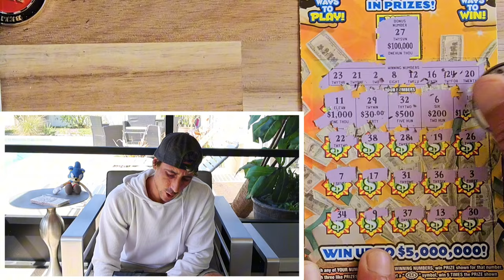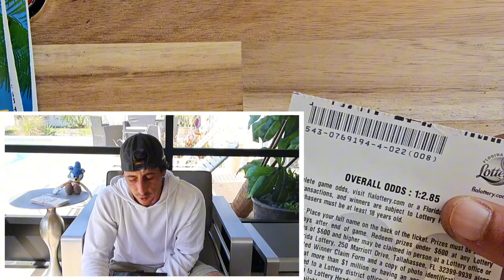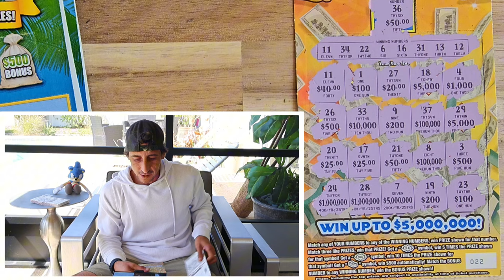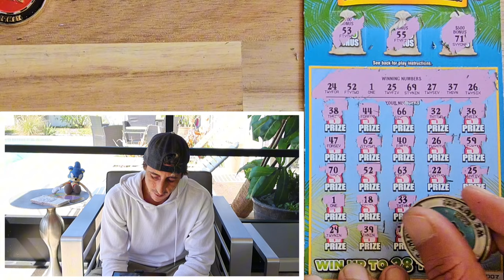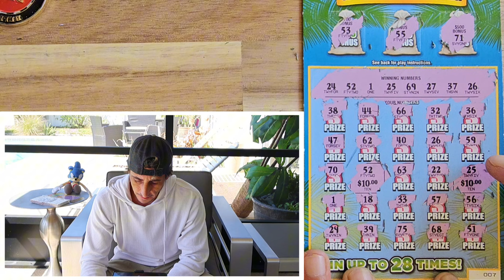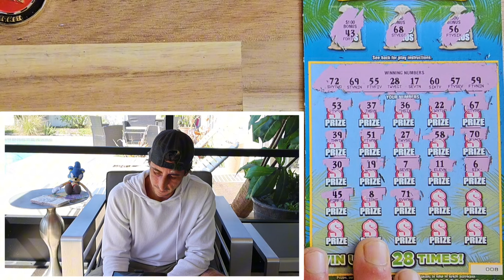Ha!!! 1st Scratch Let's Freakin Go🚀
KABOOM🚀
3 x $30 300X the Cash
6 x $20 Triple Match scratch off tickets from the florida lottery!